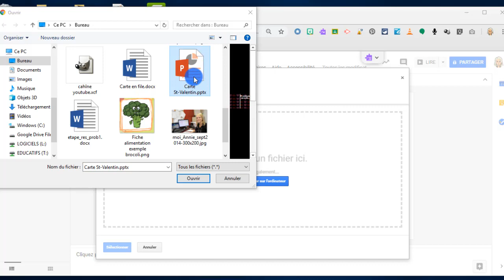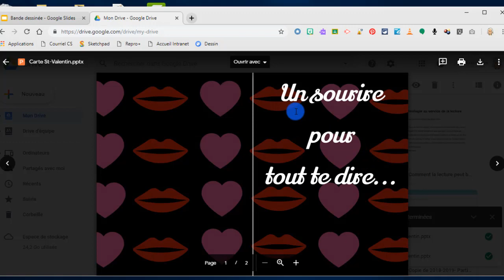Slides - Importer des diapositives ou un fichier PowerPoint